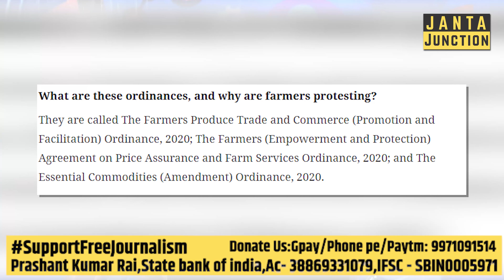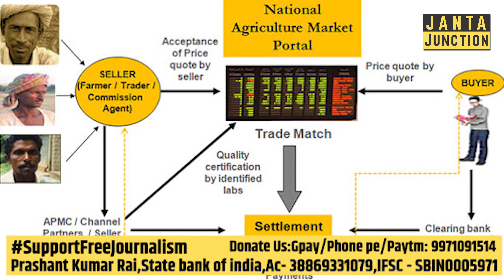नया Farmer Bill क्या है? नया Farmer bill किसानों के लिए किस तरह से Profitable या Harmful है?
What is new Farmer Bill? How new farmer Bill is beneficial or Harmful for farmers of our country? Farmer protest। farmer bill india